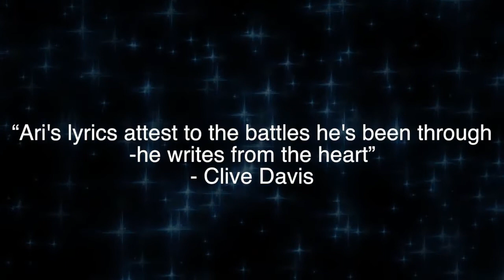POP OUT PROMO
Growing up in the Bronx in the 80s as a closeted, orthodox Jewish boy, the real Ari Gold steps out of spotlight’s shadows in search of a his lost community. At five years old, Ari is discovered singing at his brother’s bar mitzvah. Nicknamed “The Prince of Jingles,” he becomes a young voice of a generation on recordings for Cabbage Patch Kids, Jem and The Holograms and icondivagoddess Diana Ross -- setting the stage for becoming America’s first openly gay pop star. Playing multiple characters and incorporating cameos by his parents, Sir Ari brings his funny, paradoxical, and touching musical memoir of family, religion, sex, love and pop. When a community renders you invisible, there’s only one choice…POP OUT: The Unsung Musical Memoir Of America’s Last Gay Pop Star

WHAT THEY ARE SAYING ABOUT SIR ARI AND POPOUT

“This out dance pop artist packs born-this-way swagger.”- People Magazine
“Before there was Adam Lambert or Sam Smith there was Sir Ari Gold.” – LogoTV NewNowNext “Honest and distinctly original” - The Jewish Journal
“Gold has long rejected the idea that the only suitable pop star is a neutered one” - OUT100
“Ari's lyrics attest to the battles he's been through-he writes from the heart”- Clive Davis
“A deeply talented performer—Ari shines in the most contemporary of song styles with echoes of more ancient foundations like Vaudeville, or old Broadway on which his modern voice rests. A natural mimic/comic with a gift for spotting the behavioral detail—a gesture, a vocal pattern—that in his skilled hands, becomes iconic.  The autobiographical detail is rich, abundant, memorable and unique.” – James Nicola, Artistic Director, New York Theater Workshop
“Ari is doing for pop music what Obama did for the presidency.” - Whoopi Goldberg
“Ari Gold is a star.” - Boy George
“Brilliant!” - RuPaul